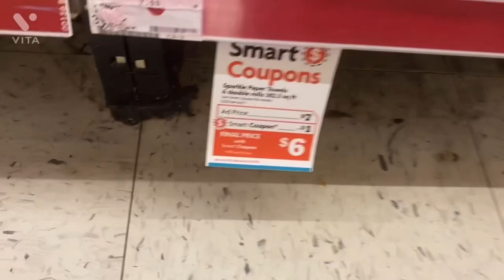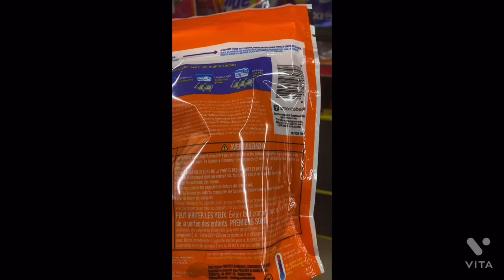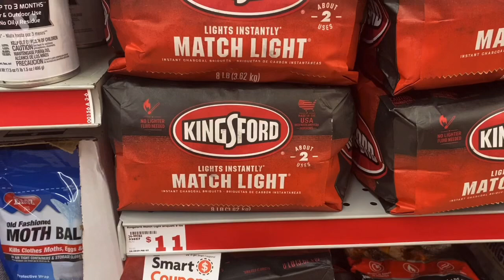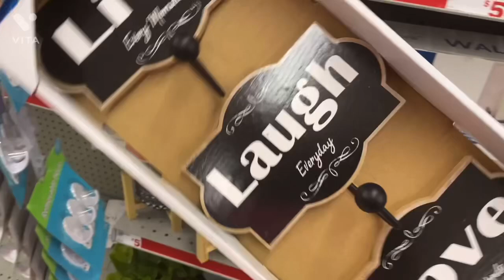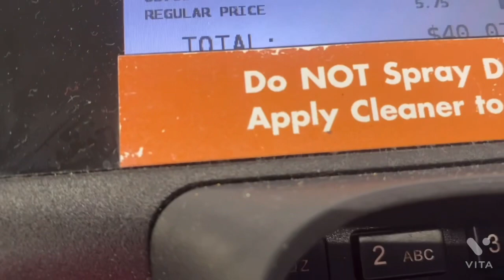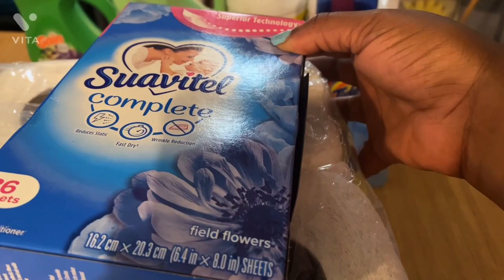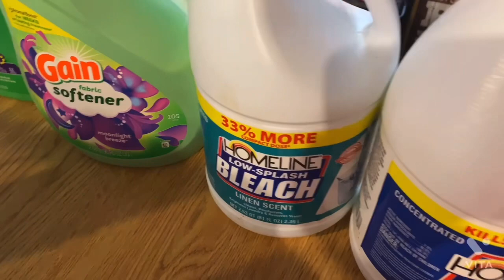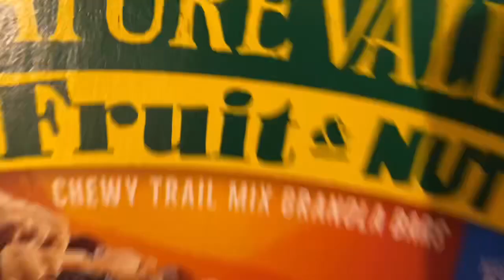Family Dollar(Digital Coupon) Fold and Organize with Kat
Hey Sam and Kat Crew! How ya do, How ya do!! Welcome back to another video so thankful that you all keep coming back to show us support we appreciate each and every one of you.